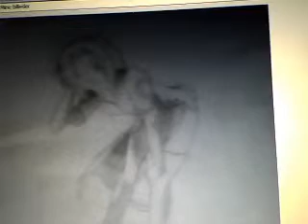Drawings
Oi! i decided to lay my drawings on youtube.. ^^ so I filmed them with webcam and im not so good at  filming. I always shake my hand or move the camera  xD

The things/persons i drew is in order here: Hinata, Sasuke, Deidara, Sasuke, Deidara, Sasori, Sakura, Ten-ten, A house, Rukia and Kon, a panda, a weird frog, fruit, a girl, Nell and Gaara.